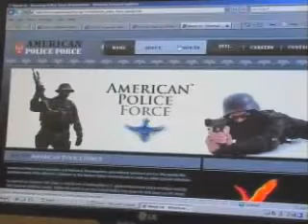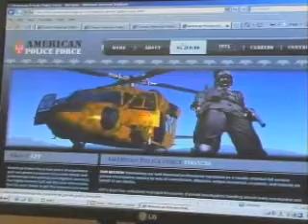Obama's American Police force NWO Goons2#